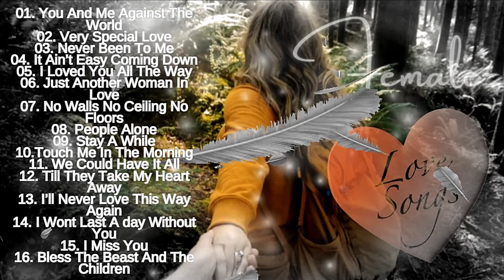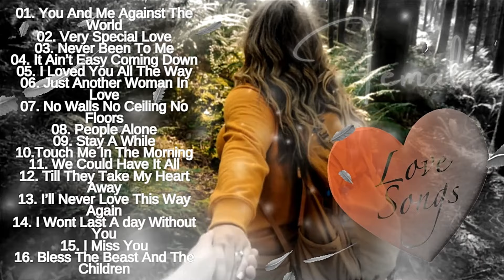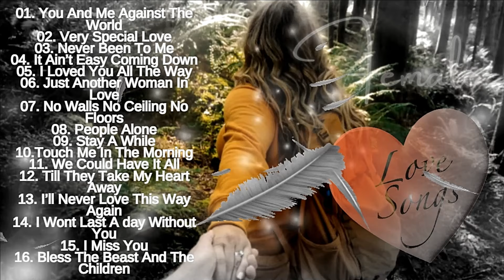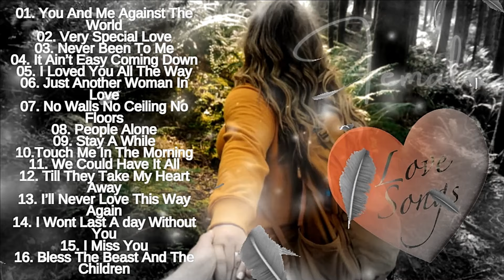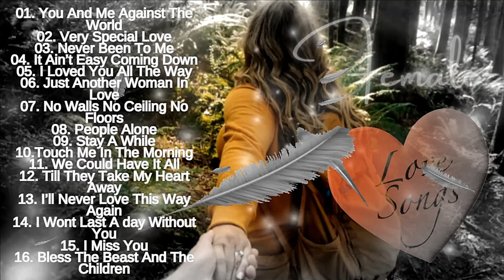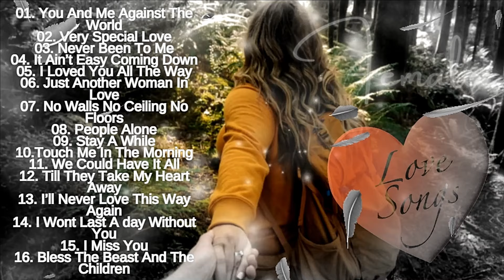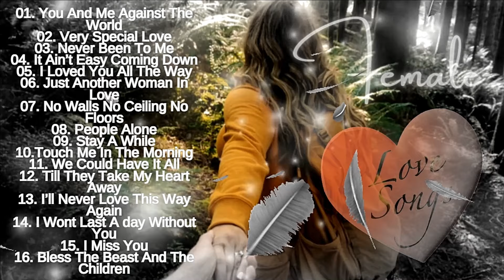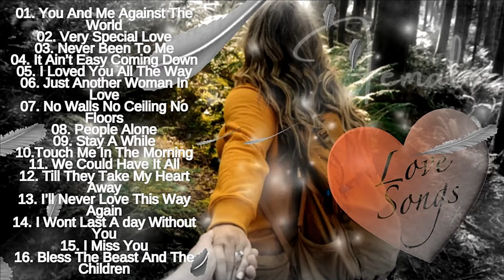Female Love Songs 💓